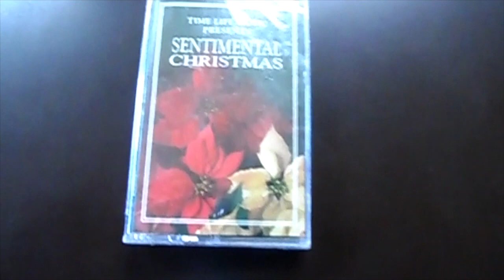Cool Christmas stuff I bought from the Trading Card Vending Machine back in December 2021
The items you see in this video...    I bought those from the Trading Card Vending Machine at ShopRite in Passaic, NJ back in December 2021 (about a year ago). Well, we are just about to be getting close to Christmas which is about nearly close to two weeks from now.

That Christmas music cassette tape I got, by the way...    I was literally surprised to see that in the Trading Card Vending Machine and it was only $2 so I ended up buying it. I might either (possibly) sell it or maybe I might just give it away as a Christmas gift.

Also, I just found out that the ice cream place in Teaneck, NJ called Bischoff's is closing its doors permanently on New Year's Eve (December 31, 2022). I might actually try to go there maybe next weekend and check it out.

I might go to New York City in about a week or two from now to make a video or two because very soon I'm also planning to call it a break once again from making videos for a good while because due to the fact that I am going to start saving up some money soon.